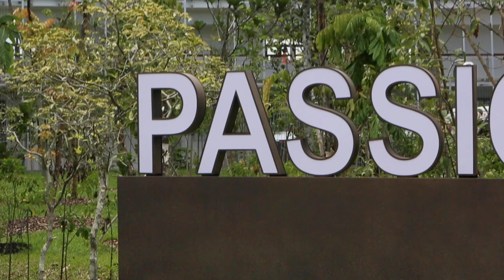PAssion WaVe at Jurong Lake Gardens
[Share Your Views – Budget 2020]
Share your views today: go.gov.sg/b20tmj-s1

Residents of Taman Jurong may be familiar with the sun and surf at PAssion WaVe @ Jurong Lake Gardens, the first waterfront facility of its kind in the West!

Apart for being a hub for families to come together and enjoy water activities, the building also embodies principles of sustainability. Its three levels are designed to maximise natural ventilation and light flow and cut down on power usage.

How else can the Taman Jurong community be mindful of sustainability amidst climate change? Share your views today: go.gov.sg/b20tmj-s1